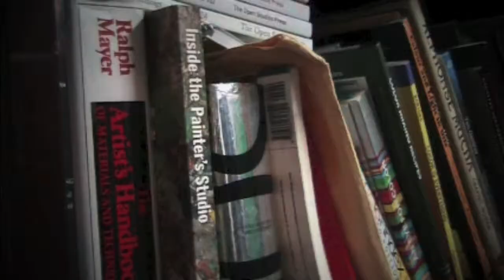Jared Gillett at Obelisk Home (Painter and Fine Artist)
Jared Gillett at Obelisk Home